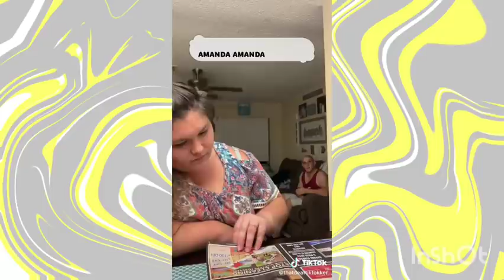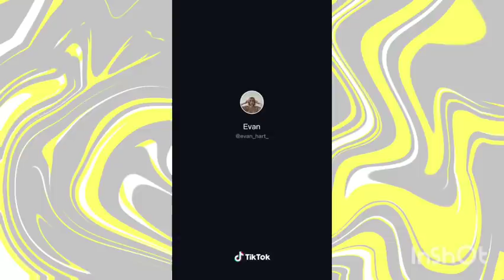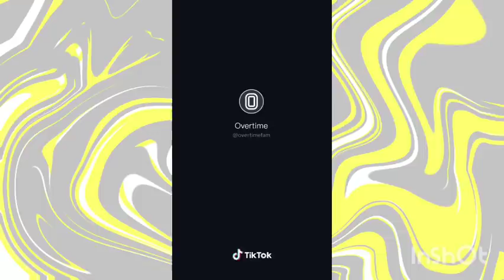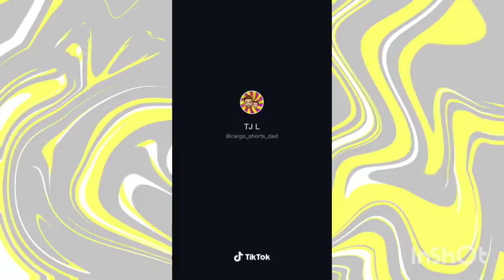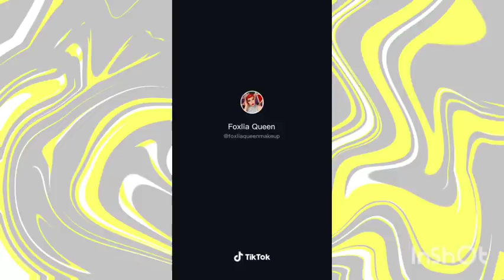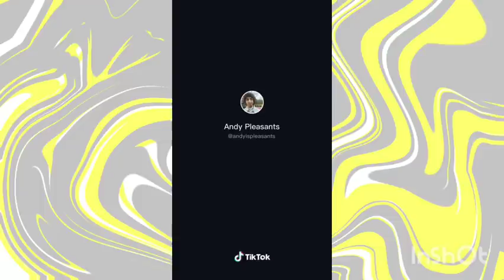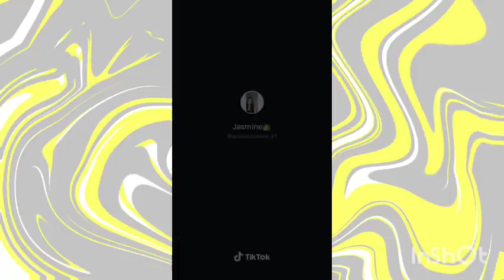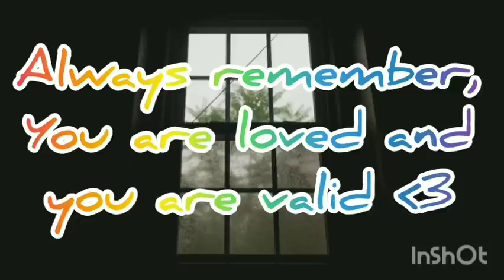Deaf And Hard Of Hearing TikToks | Mr. Demon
Music~

Social Media-

_.ademon._

_.ademon._

_ademon_